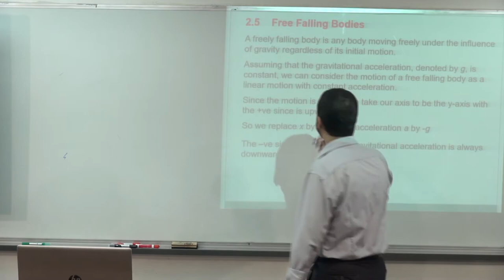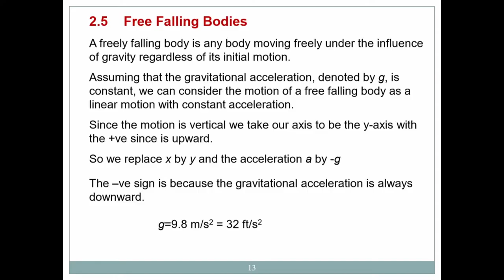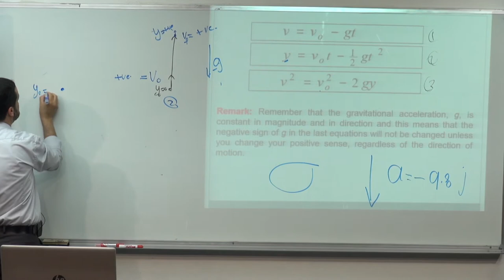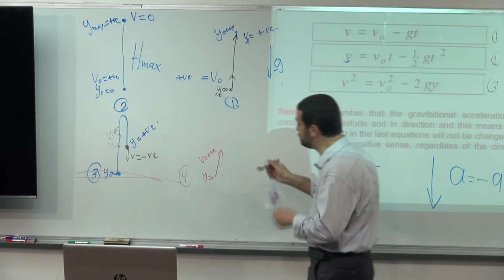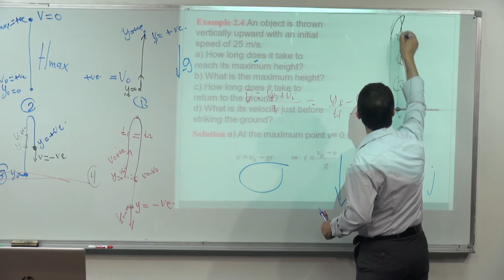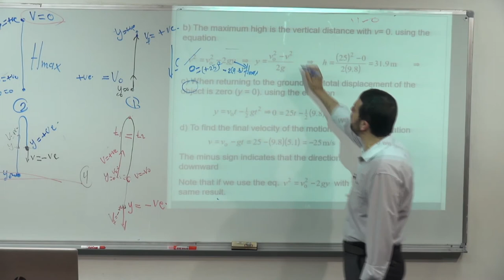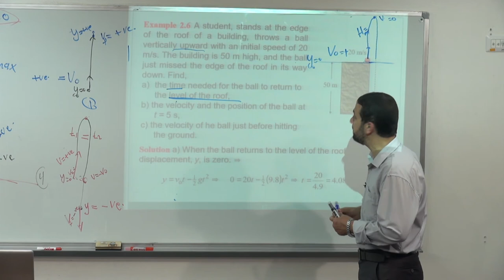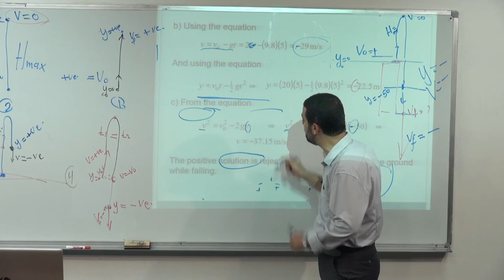كلية العلوم | مساق فيزياء عامة أ ـ محاضرة 8: Chapter-2 Liner Motion Part-3